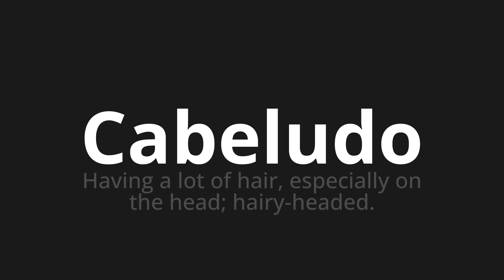How to pronounce Cabeludo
Master the Pronunciation of 'Cabeludo Which Means Hairy' - which means : Having a lot of Hair, specially on the head;HAIRY-HEDED. 📝 with @PortuguesePronunciation 🎓🗣️ - [Your Guide to Portuguese]

Learn to pronounce 'Cabeludo' perfectly in Portuguese with our easy and engaging tutorial by @PortuguesePronunciation! 📖📽️ In this comprehensive video, we provide you with native speaker examples 🗣️👂 and phonetic breakdowns 🎵 to ensure you get the pronunciation just right.

How to say Hairy in Portuguese